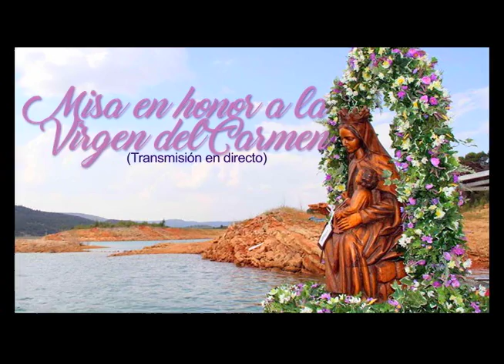Misa en Honor a la Virgen del Carmen - 16 de julio - 10:00 am